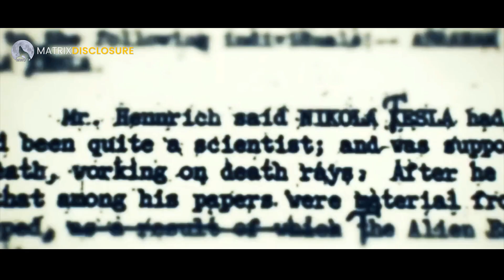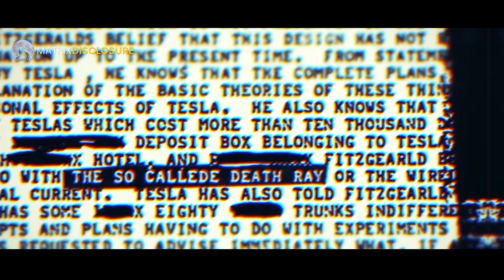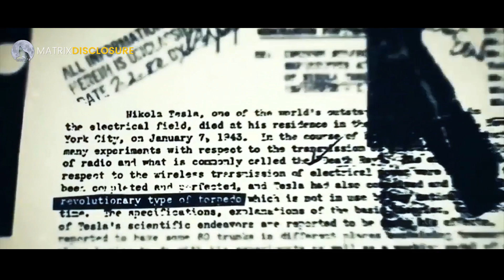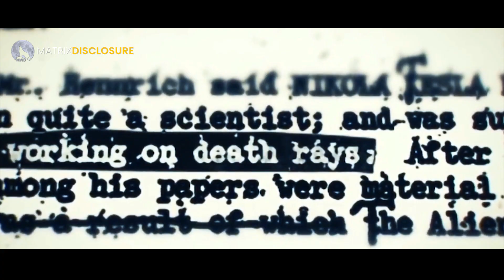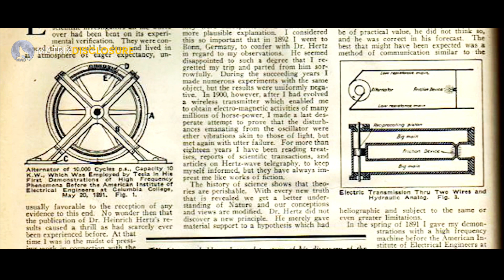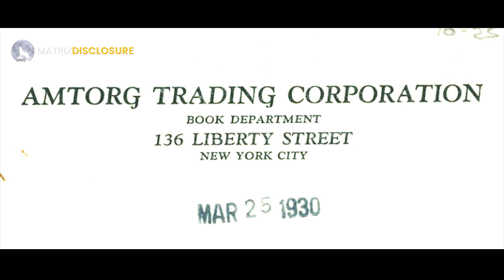Nikola Tesla Secret Weapons - Myth or reality?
The man of the 20th century. Many might still not know who he was, but his name surely rings a bell, and they are certainly familiar with his incredible inventions.
Nikola Tesla is the man who had lit the previous century and bridged the gap leading into the next. With over 900 patents approved across his lifetime, we owe him everything from led lights, Alternating Current, Tesla Turbine, Tesla Coil, Radio And Remote Control, The Magnifying Transmitter, Neon Lamp, X-rays, Adams Power Plant Transformer House, Induction Motor, Electric Cars, Robotics, Laser, Wireless Communications and Limitless Free Energy, Artificial Tidal Wave to Electric-Powered Supersonic Airship or Death Beam and many, many others patents.
And these are all inventions on the surface, inventions that humans at that stage of evolution could grasp and understand.
However, few people know that Nikola Tesla had tapped into a source of unlimited energy, and was on the verge of handing the people of this planet a gift of free energy, until the powers that be had stopped him in his tracks.
The most important thing Tesla required in order to accomplish his plan was funding.
He was an inventor, not a businessman, so during his lifetime, he came across various hurdles that would hinder his progress towards the future he envisioned for humanity.
Even so, Tesla pursued his dreams until his final hour.
Not only he wished to give free, wireless energy to the world, he also wanted to establish long-lasting peace on earth.
For this goal alone, he designed the perfect plan: he would engineer a weapon so powerful that its energy bursts would “bring down a fleet of 10,000 enemy airplanes at a distance of 200 miles from a defending nation’s border and will cause armies to drop dead in their tracks.”
By constructing this tremendously powerful apparatus and distributing it to all leading nations, he would ensure that war would not make sense anymore since everyone would have an impenetrable offensive and defensive force.
Tesla thought that by selling his invention to the world’s superpowers, he would receive the funding required to carry on with his ultimate experiment of generating unlimited energy.
He initially reached out to J.P. Morgan Jr. by sending him a letter on November 29, 1934, at a time when war clouds were once again forming above Europe.
“I have made recent discoveries of inestimable value…The flying machine has completely demoralized the world, so much that in some cities, like London and Paris, people are in mortal fear from aerial bombing. The new means I have perfected afford absolute protection against this and other forms of attack.”
Nonetheless, Morgan was unconvinced of Tesla’s idea.